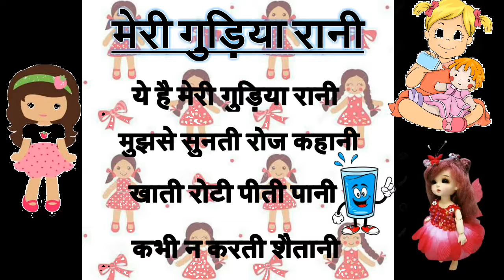गुड़िया रानी हिन्दी बालगीत👸👸/ Gudiya Rani song / Hindi Poem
kids garden the joy of learning
Hindi poem for kids

👉our Collection of Nursery rhyme songs
 kids songs
Moral stories
how to draw picture
 colour the picture
 General knowledge
kids action videos
 Hindi rhymes with lyrics
 English Alphabets Number
 Table 2 to 20
Basic knowledge of English
  Hindi letter
Hindi alphabets for children
learn english alphabets with words learn hindi alphabets with words.
 A B C songs will surely help your kids learn quick with entertainment and good music.